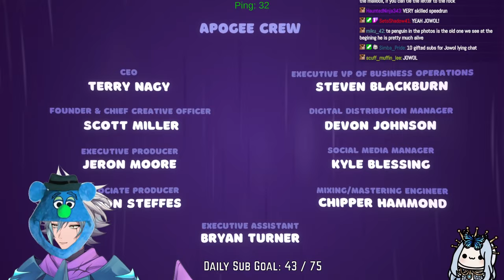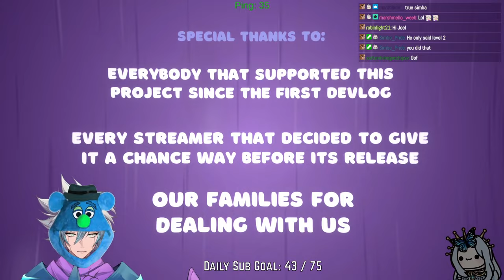SCUFF TWIN POWERS ACTIVATE | Bread & Fred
Your favorite scuff twin are back with Bread & Fred which is basically Pico Park lite, lets see if Cy Yu and Monarch can survive each other in this game. Also Jowol owes them TWO 5 gifted subs each.

**This stream was recorded on Oct 17th 2023**